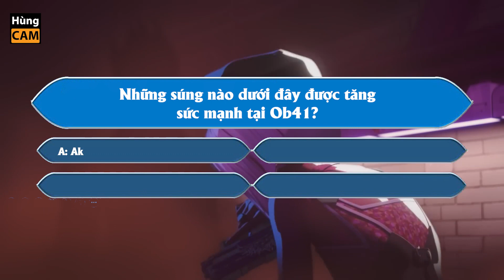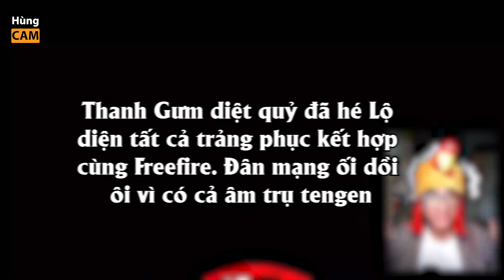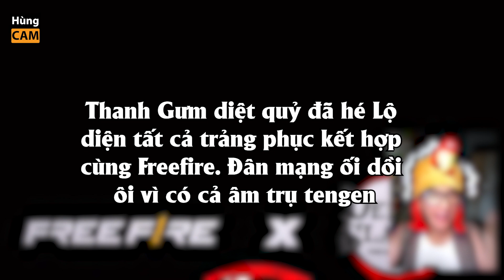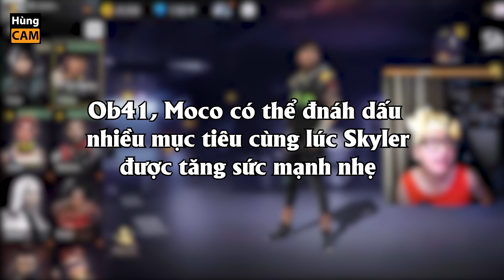Sự Thật Freefire #2: Top nâng cấp khủng khiếp Ob41Freefire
Sự Thật Freefire #2: Top nâng cấp khủng khiếp Ob41 Freefire
Theo dõi mạng xã hội của THẦY Hùng Cam tại:
© Bản quyền thuộc về Hùng Cam FF ☞ Không được REUP